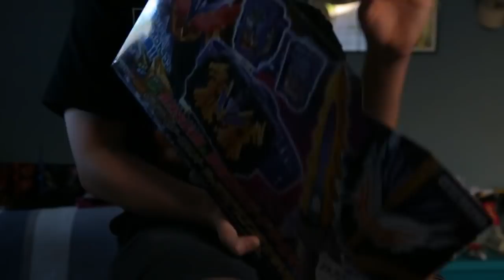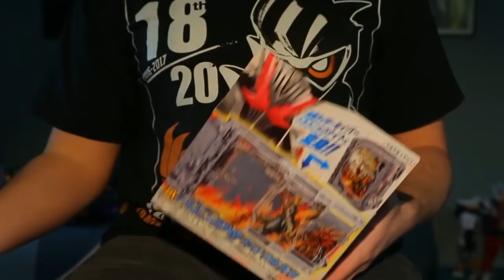KAMEN RIDER SABER UNBOXING PART 3!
Time for my third adventure into the Saber toyline, this time featuring the Ankokuken Kurayami and Dragonic Knight power sets!

Amazon JP